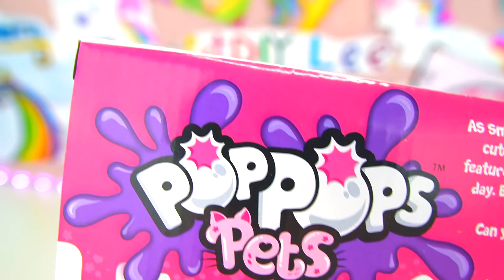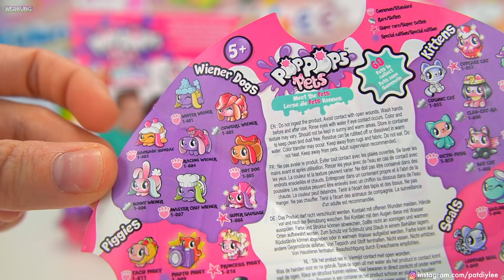UNICORN POPEL SLIME SURPRISE 🦄 UNBOXING Pop Its POP POPS Pets Fidget Toys I PatDIY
unboxing Squishy Diy Slime Surprise Smoothie Popping Pop Pop Pets Figuren zum sammeln! Mystery Surprise Squishy Slime zerschneiden und kleine Stickies Tiere finden als Überraschung. Die Blasen muss man poppen und zerdrücken und der Slime und die Squishies kommen raus. Findest du den Unicorn Lama? Es gibt Pinker Slime und Lila Slime. Sieht wie Einhorn Schleim aus :) Soll ich ein Slime Smoothie mit meinen ganzen Slimes machen? Ich hoffe euch gefällt das Smashing Slime Video und ich wünsche euch viel Spass :)

Pop Pops Pets*
Pop Pops Snotz*

🔔 GLOCKE AN damit du weisst, wann ein neues Video kommt.
❤️ Ich lade jeden Sonntag um 9 Uhr ein Video hoch und wenn ich es schaffe auch mehr :) Die Uhrzeit gebe ich dann immer bekannt!

❤️ Kennst du die Videos schon?!
... und viele mehr, schau einfach unter "Videos" rein.

...und viele mehr, schau einfach unter "Playlists" rein :)

📦 DU WILLST MIR FANPOST SCHICKEN?
Patricia
81049702
Packstation 126
63486 Bruchköbel

◕‿◕ Wer eine Autogrammkarte möchte, nimmt bitte einen Briefumschlag, schreibt vorne leserlich seine Adresse drauf, klebt eine Briefmarke drauf (Briefporto) und legt das zum Paket dazu. Bitte hab jetzt etwas Geduld es dauert a` wing ◕‿◕

Eini 🦄 & ich danken Dir dass du am Start bist ❤️ (｡◕‿◕｡)
Schreib und verlinke uns gerne auf Instagram.com/heypatdiy,
damit wir sehen wer DU bist ❤️

Meine Ausrüstung*
‣ Hand Stativ

Dieser YouTube Kanal ist unabhängig! ◕‿◕